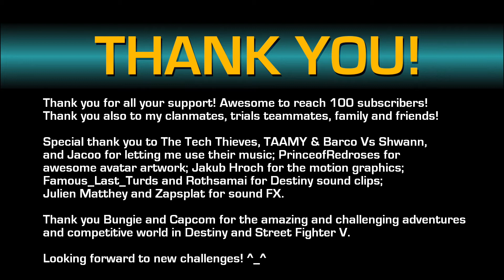Katanasai's 100 Subscriber Montage 100 Sub Special Giveaway (NOW CLOSED)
Super excited to show you guys my 100 subscriber montage, and it's finally here!
Thank you guys for all your support! Enjoy ^_^

★Giving away Prizes below to 3 Lucky Winners★
 ➥ Street Fighter and Tekken figures from the K.O. Mystery Box
 ➥ Destiny 20 Poster Collection
 ➥ $20 PlayStation Store Gift Card
(First Winner gets to choose first from the 3 prizes above.)

★ How do you WIN? ★

1. Provide email (will be used to notify you if you win.) (Daily Entry)
Ways to Enter to Win:
2. Like this video.
3. Like my Unboxing Funko Knockout Mystery Box and 100 Subscriber Giveaway video.
4. What type of Destiny or Street fighter content would you like to see more of (montages, fan art, unboxings)?
6. Retweet Twitter post.
8. Visit my Instagram.
9. View my Instagram post.

The more you participate the better chances you have on winning.
Thank you and good luck to you all!

★Conditions:
-No purchase necessary. Void where prohibited.
-This promotion is in no way sponsored, endorsed or administered by, or associated with, YouTube, Instagram, Twitter, Twitch, Capcom, Bandai Namco, Bungie, Funko, Gamestop, or Sony.
-Total of 3 different winners (winner cannot win again).
-Winner(s) will be randomly selected.
-Winner(s) will be contacted via email the next day when giveaway ends.
-Once notified, Winner has 48 hours to respond, if no response, another winner will be randomly selected.
-First winner has option to pick 1 prize from the 3 prizes available; second winner from the remaining prizes.
-No returns or exchanges.
-If entry is invalid for any reason, will randomly repick another winner.
-Shipping only to the U.S. lower 48 states with confirmed/verified address.
-Giveaway Organizer is not liable for losses or damage due to shipping.
-Giveaway Organizer is not liable for misuse of any of the mentioned prizes.
-Giveaway Organizer has the right to cancel giveaway if discovers any cheating.

"Trapped In A Coma... unable To Breathe" by Jacoo

Chun-li combos
street fighter 5 ranked matches
chun li combos sfv
Destiny sniping montage
Destiny sniper montage
destiny trials flawless
street fighter 5
Destiny
competition